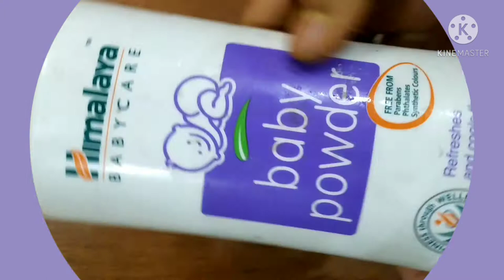decoupage art! how to make gesso at home! how to make modge podge! best out of waste! art and craft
Hello everyone,

Today I am making beautiful decoupage on old tray
 by using home made Gesso and modge podge.

Below items are used to make this beautiful tray.
1.printed napkin
2. homemade Gesso
3. Homemade modge podge
4. Acrylic color

RASMI ART & CRAFT

पुरानी ट्रे पर मेरा पहला डिकॉउप (decoupage)

इसे खूबसूरत बनाने के लिए नीचे दी गई चीजों का इस्तेमाल किया जाता है
1.printed नैपकिन
2. घर का बना गेसो (GESSO)
3. घर का बना मोडेज पोज (MODGE PODGE)
4. एक्रिलिक रंग